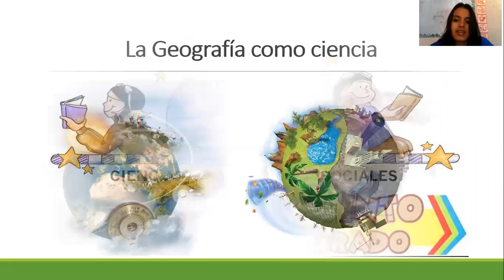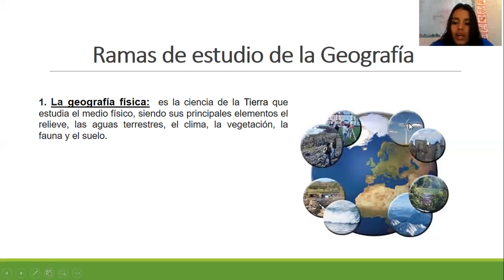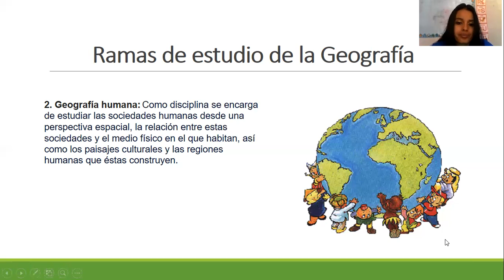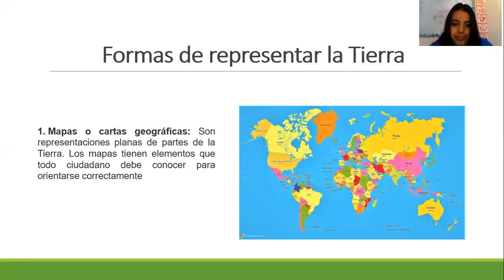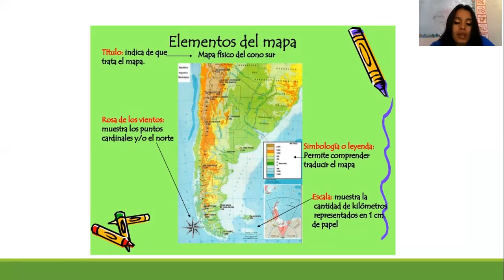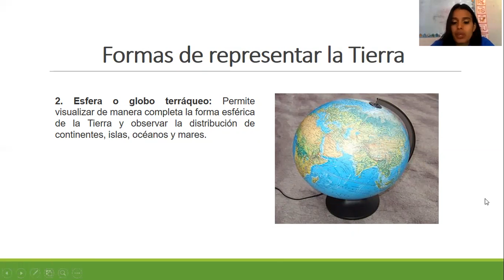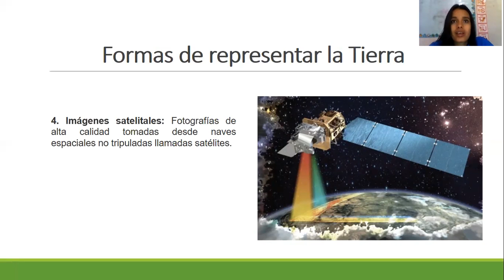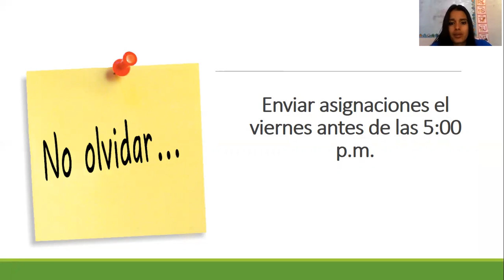Semana 22 CC SS 5TO mp4 Aprobado